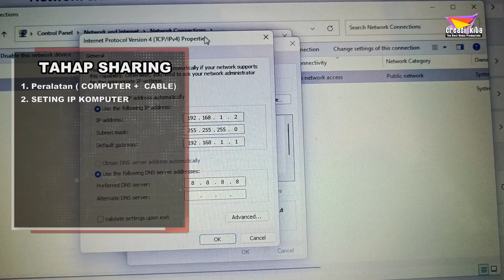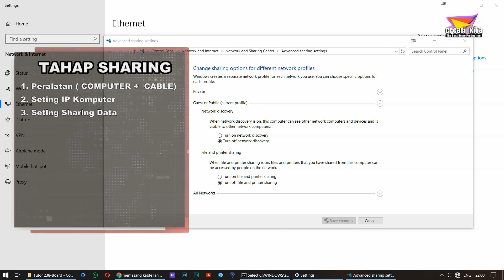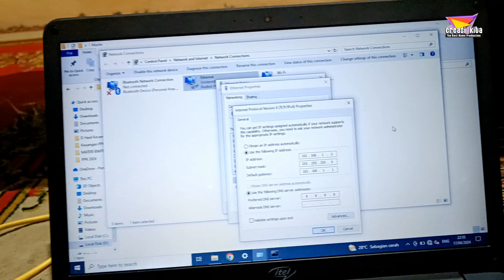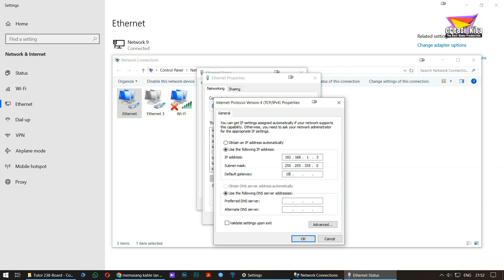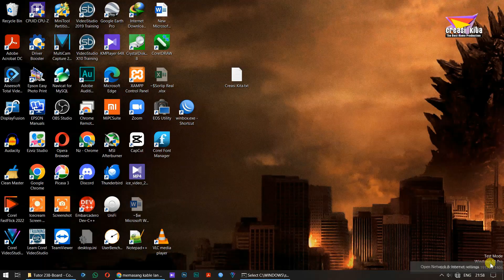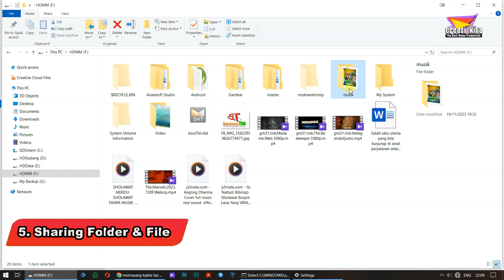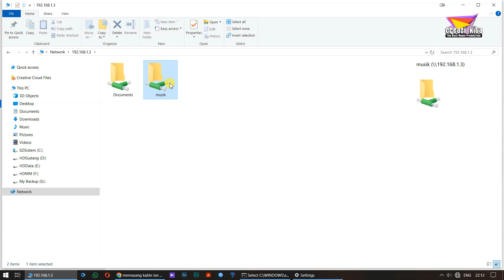Membuat Jaringan Komputer Sederhana | Sharing File & Folder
Kreasi Kita,